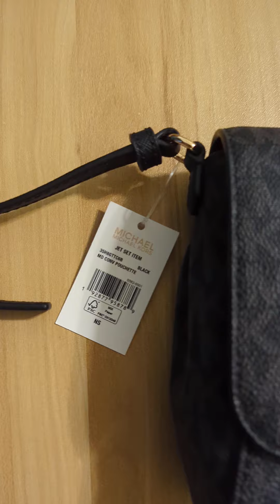Affordable Luxury: Michael Kors Crossbody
Indulge in the epitome of luxury with the Michael Kors Medium Logo Crossbody. This stunning bag is the perfect addition to any sophisticated wardrobe. Join us as we explore the exquisite details and unparalleled craftsmanship of this coveted accessory.